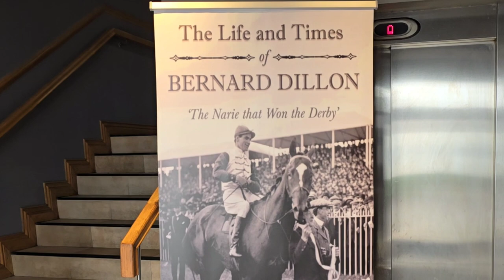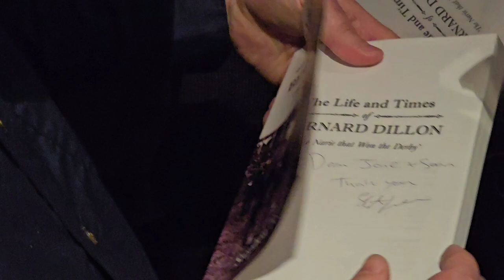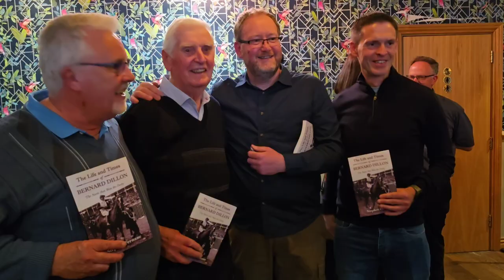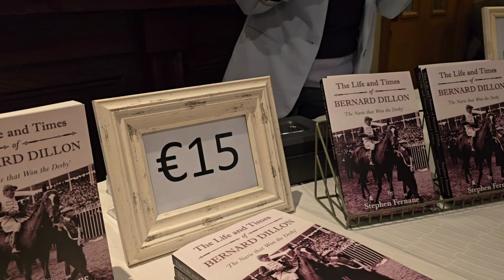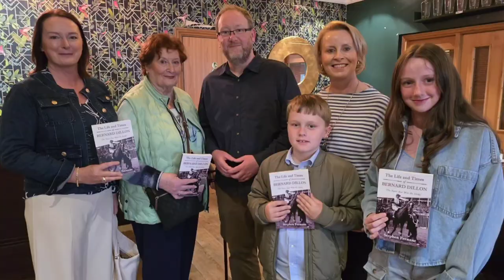Book Launch of The Life and Times of Bernard Dillon 'The Narie that Won the Derby'. Stephen Fernane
Bernard Dillon was a famously talented Jockey from Tralee in the 1900's who went on to win the Derby.  Stephen Fernane has written about his life and times in this newly publised book. It was launched at the Kerins O Rahillys GAA Club House on 6 June 2024 by the Mayor of Tralee, Terry O Brien.  The book is published by Listowel based JM Agency.